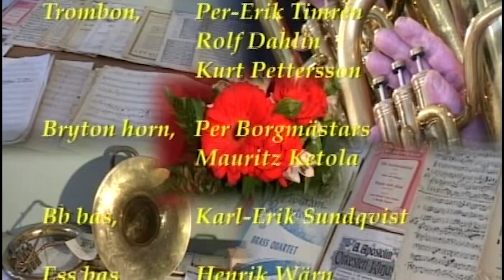Esse Hornorkester 100 år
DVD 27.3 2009